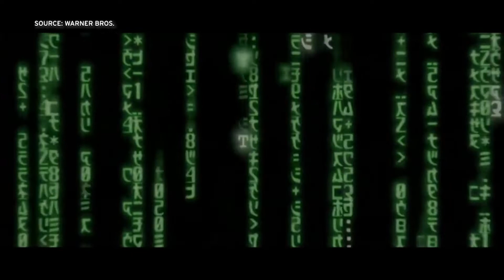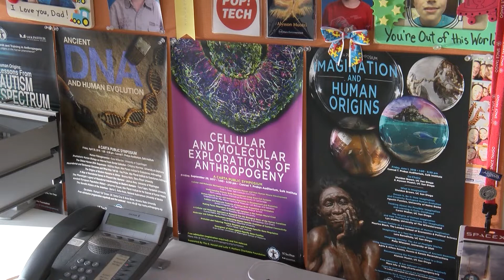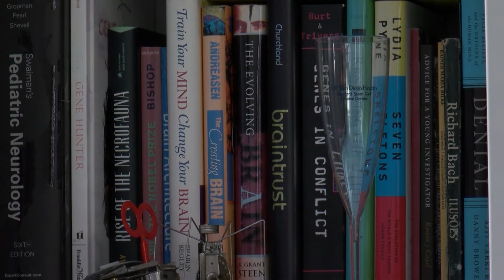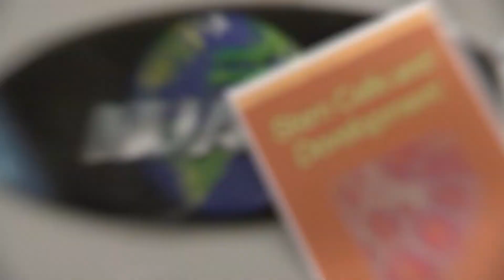Science, Science Fiction, And Brains In A Dish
KPBS arts reporter Beth Accomando wanted to visit a scientist in his lab in order to explore how science and science fiction inspire each other, and where scientists get their ideas from. The person she visited was UCSD professor and neuroscientist Alysson Muotri who uses stem cells to study the brain.